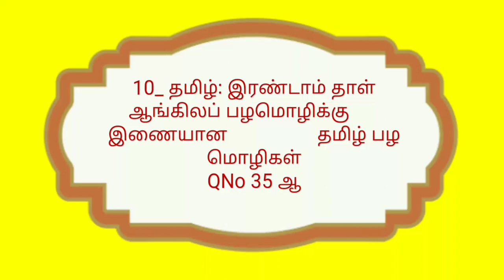ஆங்கில பழமொழிகளுக்கு இணையான தமிழ்ப் பழமொழிகள்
Muthamil ICT Bhasi G you tube channel